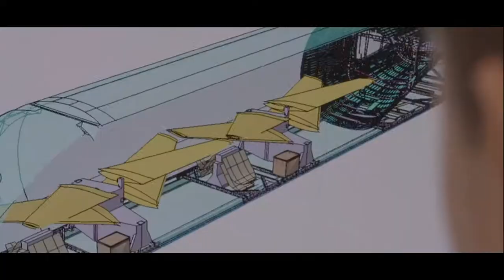BELUGA XL, birth of an air giant - Trailer EN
In 2014, Airbus engineers come up with their most ambitious project so far : the Beluga XL, a super transporter the size of two whales and the weight of 7 elephants, designed to carry the famous A380 and A350’s gigantic pieces from one factory to the other. A successor to the famous Beluga ST, the Beluga XL is the biggest plane the company has ever made. Once in service, its five units will completely revolutionize the manufacturer’s production line, playing a key role in keeping its production and assembly network operating at full capacity.

Through exclusive access into Airbus’ factories, spectacular aerial footage, hyper-realistic CGI sequences and powerful interviews, Beluga XL - Birth of an air giant offers an immersion into the backstage of this one-of-a-kind adventure. From the giant’s innovative conception by the world’s best engineers to its first launch into the sky, we tell the story of a seemingly impossible dream becoming reality.